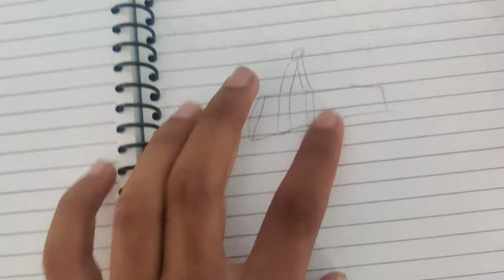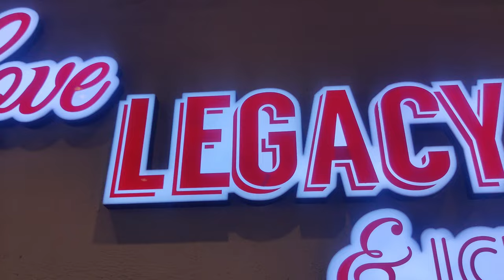Making The Arrow Quiver || khalsai_Warrior